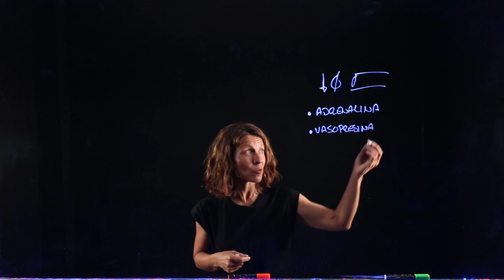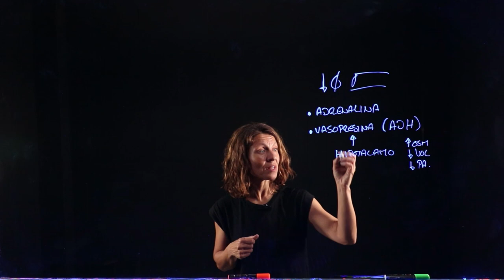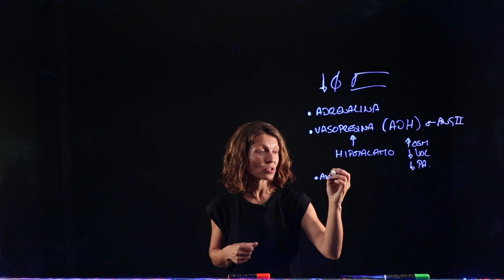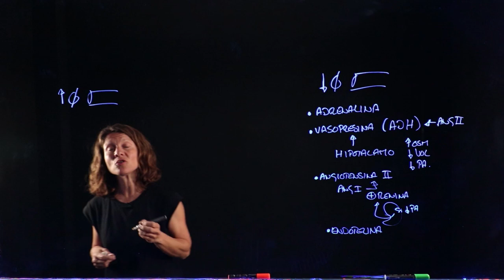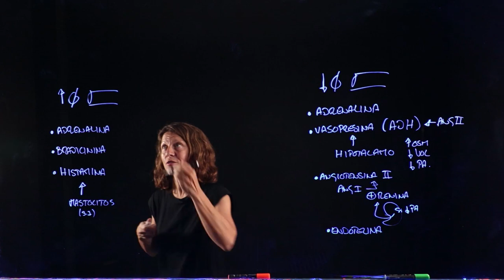Hemodinámica III: Control humoral del flujo sanguíneo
Vídeo creado como material docente para la asignatura de fisiología de los Grados en Biomedicina y Biotecnología en la Universidad Francisco de Vitoria